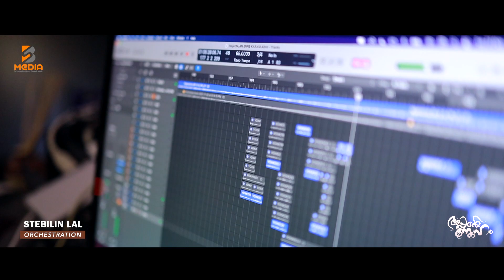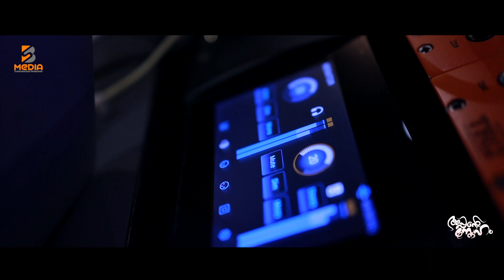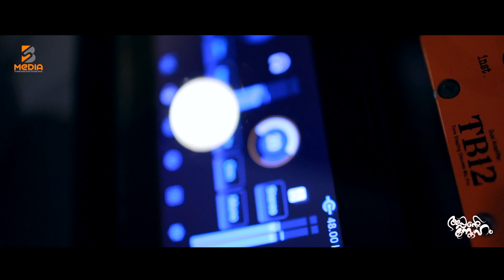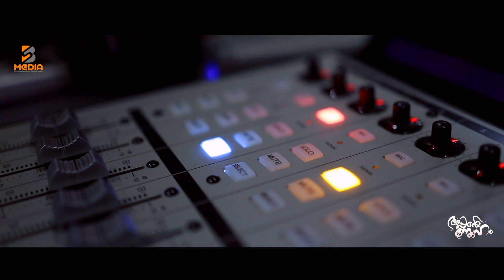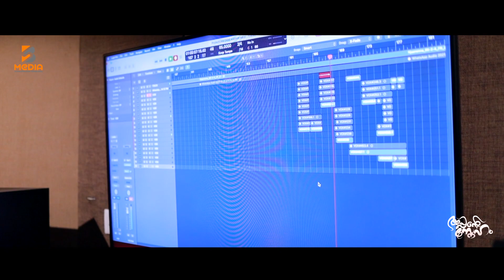Njan Enne Kaanum Munne | Appante Sneham | Nahoom Abraham | Stebilin |Malayalam Christian Song ©♪®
Album

♩ Lyrics
♩ Vox
♩ Orchestration : Stebilin Tvm
♩ Record
♩ Music Trak Mix
♩ Vocal Mix & Mastered
♩ Studio
♩ Dop
♩ Cuts : Stebilin Tvm ( SB Media )
♩ Tittle & Poster Design

Stebilin lal S B

Sent your reviews to SB Media

 || ANTI-PIRACY WARNING ||

This Content is Copyrighted To SB Media Production. Legal action will be Taken Against those who Violate the Copyright of the Same